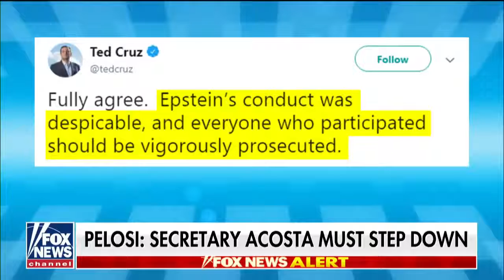Cruz argues citizenship question on census is 'basic common sense'